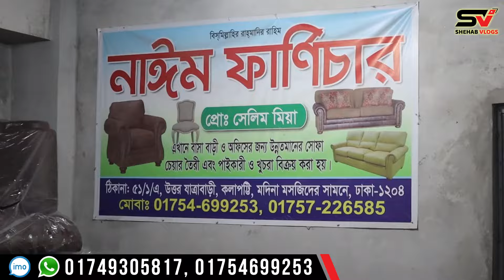মাত্র ৬ হাজার টাকায় ৫ সিটের সোফা কিনুন //১৫ বছরের গ্যারান্টি/Sofa Set Price in Dhaka/BD/Sofa Design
দোকোনের ঠিকানাঃ  নাঈম ফার্নিচার/Nayem Furniture
ফোন: 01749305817  (Imo, Whats App)
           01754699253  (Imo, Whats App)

৫১/১-এ, উত্তর যাত্রাবাড়ি (কলার আড়ৎ গলি), মদিনা মসজিদ সংলগ্ন,ঢাকা-১২০৪

বন্ধুরা আপনাদের ব্যবসা প্রতিষ্ঠান যেকোনো প্রচার বা বিজ্ঞাপন তৈরি বা ফেসবুক, ইউটিউব মার্কেটিং করতে হলে আমাদের সাথে যোগাযোগ করতে পারেন নিচের ঠিকানায়।